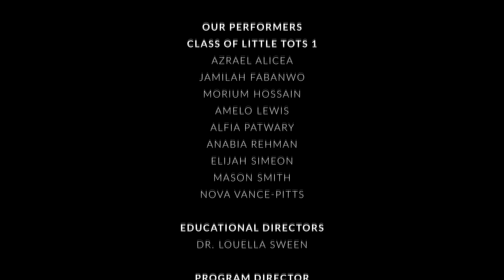Inner Force One - Lil Tots 1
Join Inner Force Daycare in celebrating our 2023 "Inner Force One - Lil Tots 1" graduates through our exciting "Stepping Up Virtual Program"! We take immense pride in honoring these young achievers and would like to extend our heartfelt gratitude to our devoted parents for their unwavering support throughout the 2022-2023 school year.